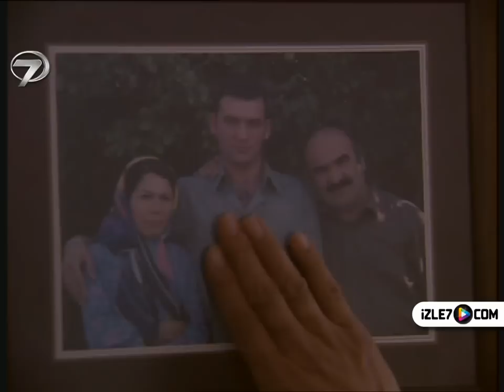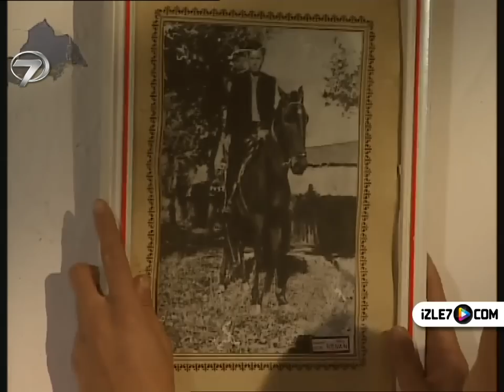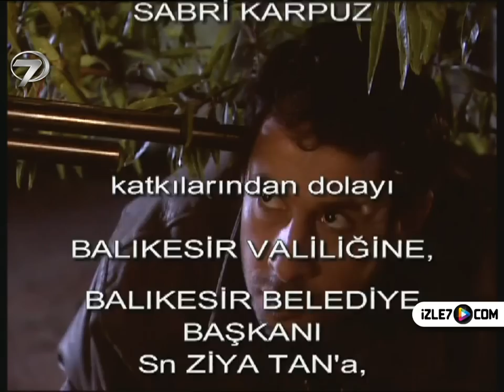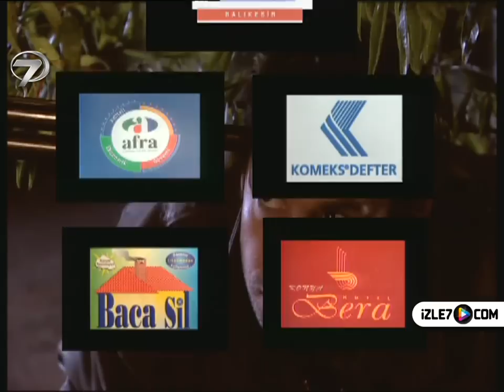MİHRALİ - 6. BÖLÜM